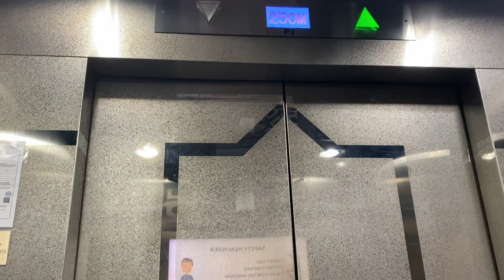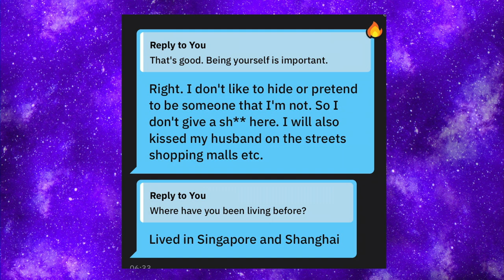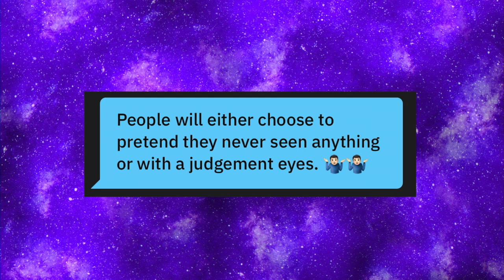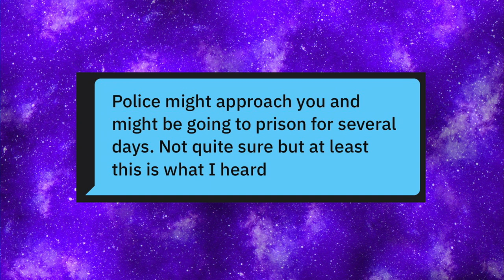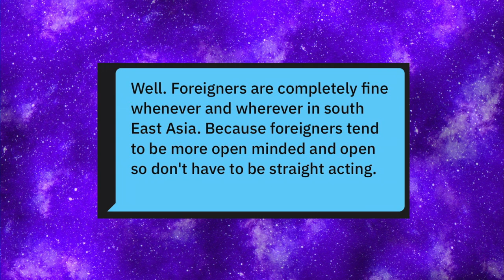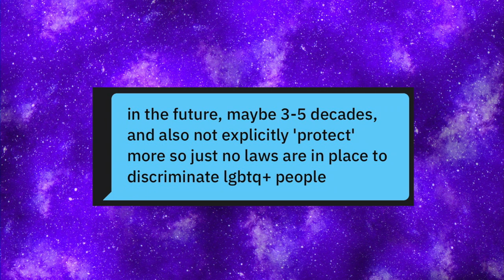Wish You Were Queer Kuala Lumpur - Chewing The Cud - S04E17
In an extra special episode Mike and Doctor Phil go all the way to Malaysia to the city of Kuala Lumpur.

From a tree top walk way in the city centre, up a large erection and visiting more sights than you can shake a stick at. Back in the studio Leigh probes Mike on what it was like and they even talk about LGBTQ+ rights in the country from the viewpoints of some local's.